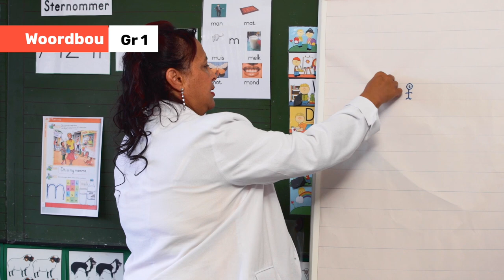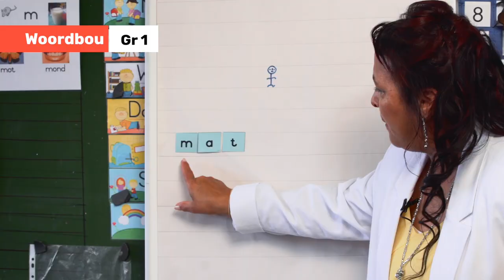96_Klanke_Woordbou